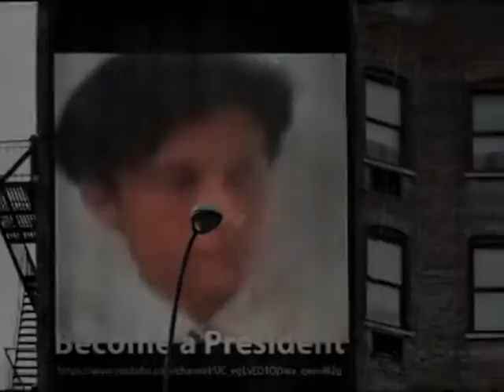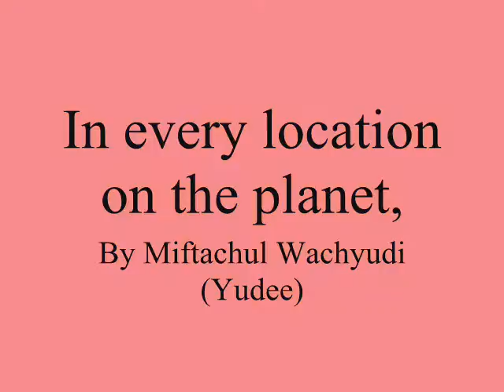In every location on the planet,